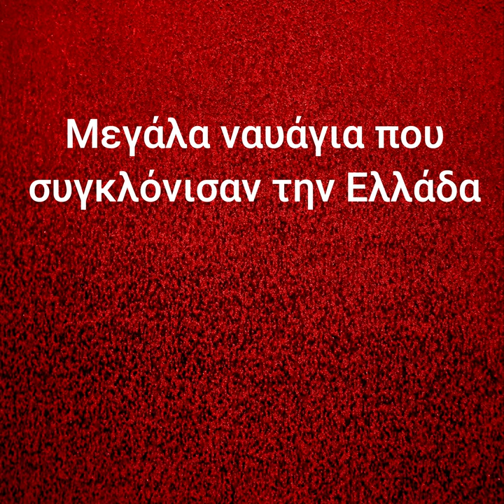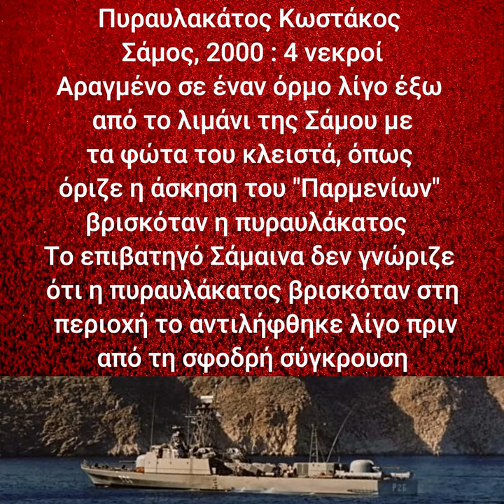Μεγάλα ναυάγια που συγκλόνισαν την Ελλάδα